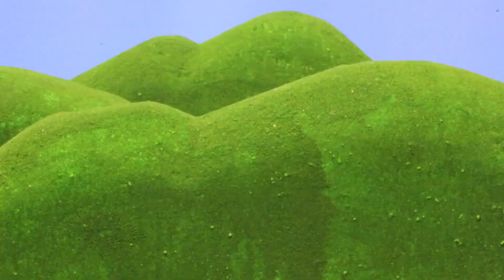☆ телепузики ☆ охота на пирожные | пикник паника | Стоп движение HD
Героями сериала являются четыре плюшевых существа с антеннами на головах и телемониторами в животах: Тинки-Винки, Дипси, Ляля и По. Основные их занятия — играть, танцевать, есть пузи-блинчики и пузи-творожок и запивать их пузи-сливками. Кроме телепузиков в сериале появляются пылесос Ну-Ну, солнце с лицом младенца и закадровый голос, отдающий телепузикам распоряжения.

Тинки-Винки — самый крупный и старший Телепузик фиолетового цвета и с треугольной антенной на голове. Любимая игрушка — красная сумка.

Дипси — зелёный Телепузик со стержнеобразной антенной. Обожает свой черно-белый пушистый цилиндр. Самый упрямый Телепузик.

Ляля — жёлтый Телепузик с антенной в виде спирали. Она любит петь и танцевать. Любимая игрушка — большой мячик.

По  — самый маленький и младший из всех красный Телепузик с антенной, заканчивающейся кольцом. Любимая игрушка — самокат.